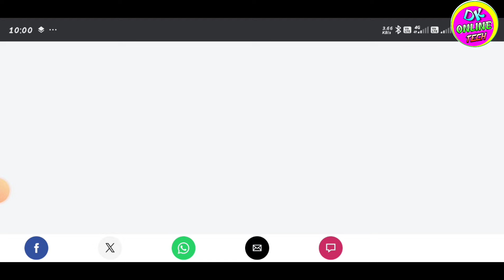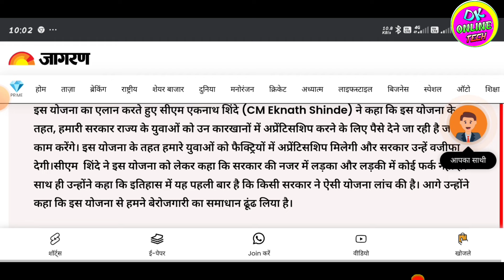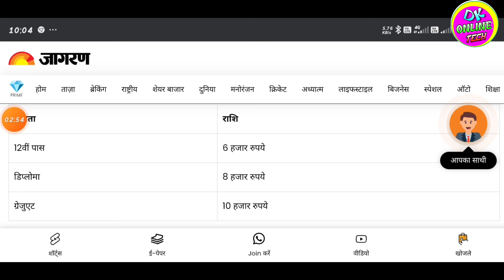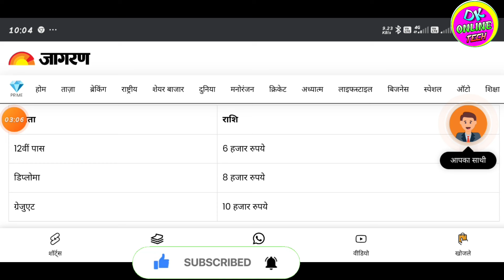Ladla bhai yojana kya hai | ladka bhau yojana Maharashtra online apply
Tag..